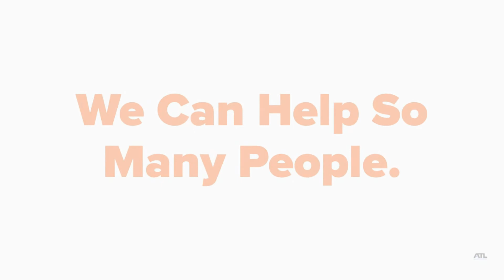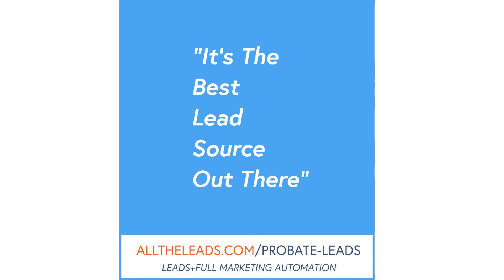Proven Method For Beating Your Competition | Turning Real Estate Clients Into Personal Lenders | 307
Episode Timestamps:
The Best Real Estate Niche For New Agents (1:10)
Real Estate Loans: Private Money vs Hard Money Real Estate Lenders (2:56)
How Do You Follow Up On Real Estate Leads That Hung Up (7:46 : 23:21)
Are Niche Websites Worth It For Your Real Estate Business? (10:49)
Proven Method For Beating Your Real Estate Competition: (17:47)
How to Turn Closed Probate Cases Into Real Estate Opportunities (25:19)
Recommendations for Real Estate Virtual Assistants (31:15)
Jim Wins Multiple Deals Through Attorney Networking (32:01)
Building A Strong Relationship With Fix and Flippers (39:34)
Approaching Probate Attorneys Named As The Administrator (46:04)

Interested in Probate Leads gathered and skip-traced for you?

Interested in Probate Leads with Inheritance outside of the probate case (in trusts, LLCs, etc..)